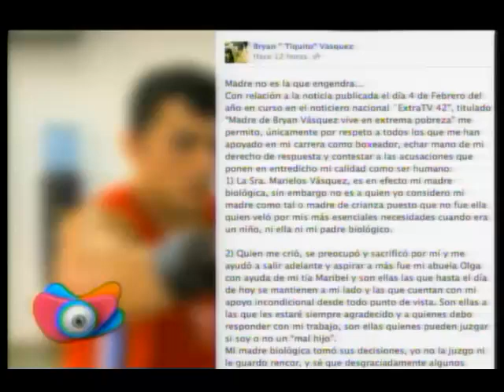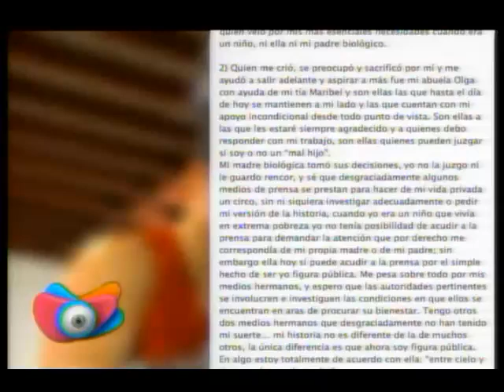Tiquito Vásquez demandado Repretel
Entrevista realizada por Repretel Canal 6, el dia 5 de Febrero 2013 a la madre de Bryan Tiquito Vazquez, en las oficinas de la Fundacion para la Defensa y Promocion de los Derechos Humanos Costa Rica